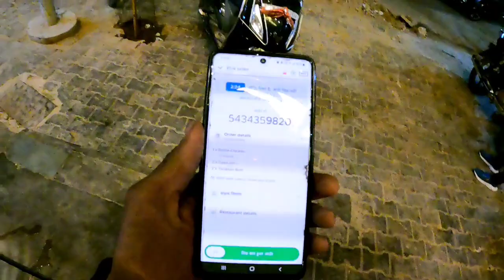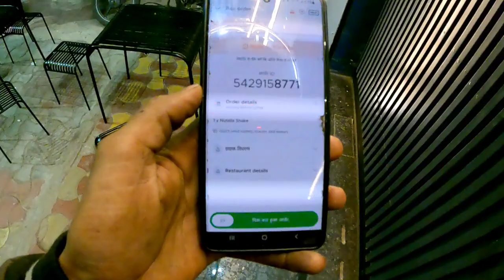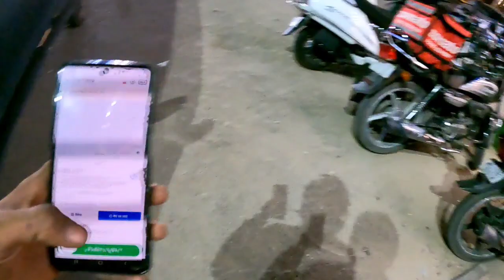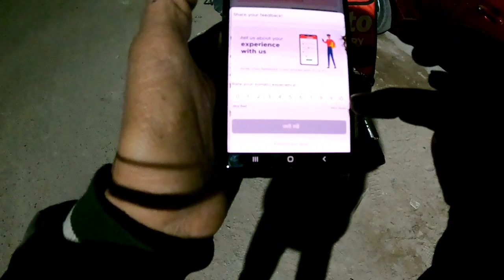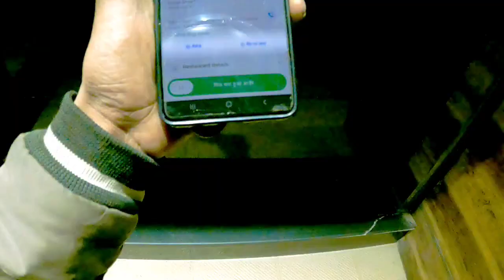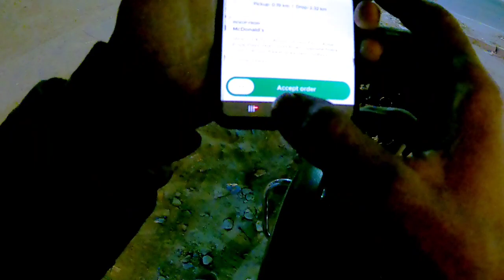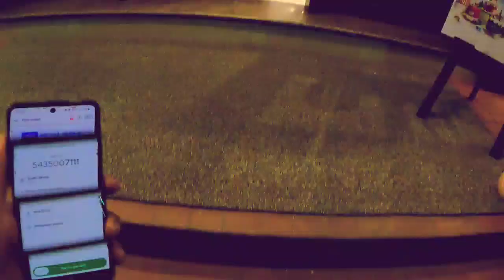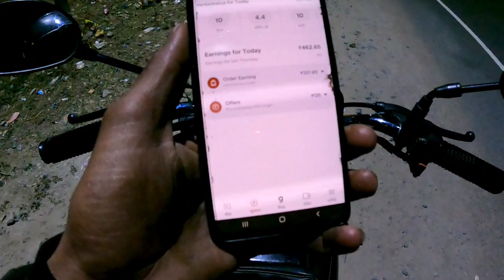10 Order Part time Earning in Zomato// Zomato Delivery Boy Part Time Earning!!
10 Order Part time Earning in Zomato// Zomato Delivery Boy Part Time Earning!!

Zomato Delivery Boy Salary, Job timing, Zomato Job Reviews आपको काम करना चाहिए की नहीं@VSKVlogs / VSK Vlogs

Zomato Delivery boy Salary, Earned 5Lakh in Zomato, New Bike Zomato Money @VSKVlogs / VSK Vlogs

Zomato First Day Delivery,Zomato Delivery boy Salary,6pm to 4am 10 hours Zomato Earnings  @VSKVlogs / VSK Vlogs

Zomato Delivery Boy Salary Full Day Earnings, Bike Delivery Job in Delhi @VSKVlogs / VSK Vlogs

Zomato delivery boy (new Joining) | Zomato boy start your first day in zomato delivery 2022-23 / Technic Shreemanji

Working As Zomato Rider For 7 Days | Rohit Sadhwani / Rohit Sadhwani

SWIGGY, ZOMATO और AMAZON के DELIVERY BOYS की कमाई कितनी है | Delivery Boys Earnings in India / Gaurav Thakur

Zomato Delivery करके लाऊंगा Electric Scooty, Zomato Delivery Boy salary / VSK Vlogs

Zomato Food Delivery Job Full Details Tamil 2022 | எவ்ளோ Income Earn பண்ணலாம்? / Vimal's Journey

How to join Zomato delivery job 👷👩‍🔧🏍️🎒 / KLTN Vlogs by Sudheesh

Zomato full time job || Zomato Delivery Boy full time salary Details / Technic Shreemanji

zomato delivery boy ko ek order me kitna paisa milta hai 💵 / Shiva Silawat

How To Join Zomato Delivery Boy  | Daily Incentive Full Details / Delivery Boy_Rajshekar

Best Delivery Boy Job 2023 | Zomato Delivery Boy Salary | Zomato Delivery Boy Job Apply Online / Amol Patil Tech

Zomato delivery boy Earning Part time Earning 💲💸 | 07 delivery boy | / 07 delivery Boy

😱₹1*00 Earnings in one day @ZOMATO | zomato delivery boy | Rajavin Parvai | Coimbatore / Rajavin Paarvai

8 Order Earning in Zomato// part time Earning in Zomato//4 hours Earning in Zomato  @sncmotovlog